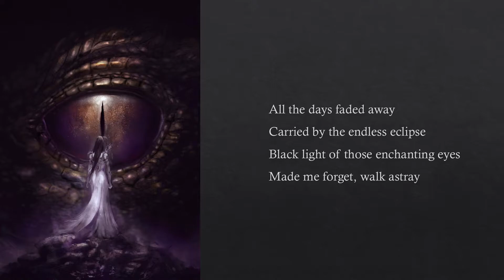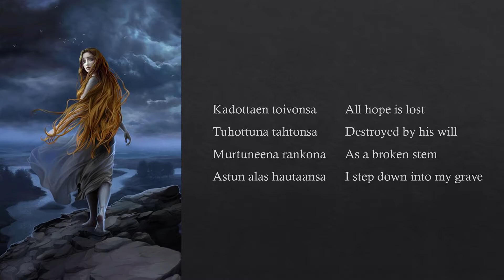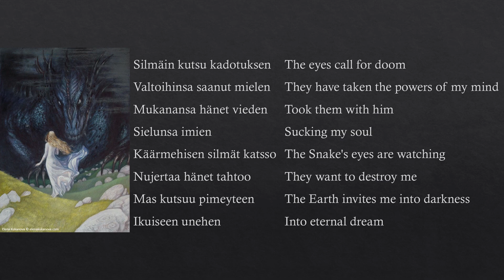Battlelore - Enchanted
From Battlelore's 2011 album Doombound.